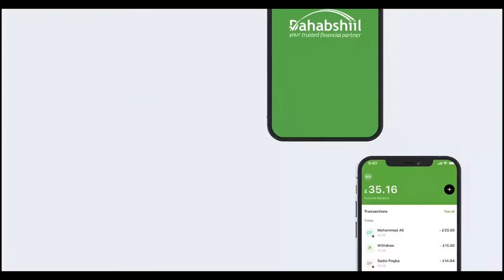Suldaan Maxamed Axmed Ismaaciil oo bogaadiyay safarkii madaxweynaha JSL ee wadanka Maraykanka far...